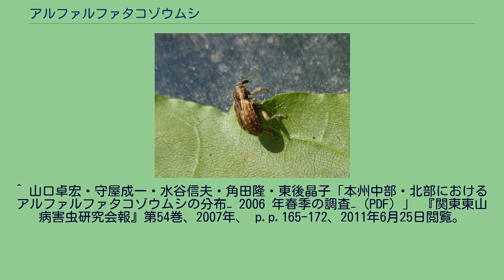アルファルファタコゾウムシ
アルファルファタコゾウムシ (Hypera postica) は、コウチュウ目（鞘翅目）・ゾウムシ上科・ゾウムシ科に分類されるゾウムシの一種。
ヨーロッパ原産の外来種であり、その名のとおりアルファルファ（ムラサキウマゴヤシ）を含むマメ科牧草の害虫。
ヨーロッパ原産。
北アメリカ、西アジア、東アジア、北アフリカの世界各地に移入分布する。
日本では、本州、四国、九州の西日本に外来種として分布する。
ムラサキウマゴヤシ、ムラサキツメクサ（アカツメクサ）、シロツメクサ、ヤハズエンドウ（カラスノエンドウ）、スズメノエンドウ、ウマゴヤシ、ゲンゲ（レンゲ、ゲンゲ）を食べる。
5月頃から樹皮や石の下、建物の隙間などに身を潜め集団で夏眠する。
日本では1982年に福岡県と沖縄県で初めて確認された。
西日本を中心に分布していると思われていたが、近年になって関東地方でも生息が確認されている。
また、2000年には北海道で成虫が採集されている。
貨物に紛れ込むなどして分布を拡大させている。
牧草以外にも、同じマメ科のレンゲの葉や花を食害するため、2002年には埼玉県と栃木県のレンゲ祭り会場で大量発生して花が咲かない事態となった。
ちなみに、千葉県や群馬県のレンゲ祭り会場では、祭り後にレンゲを刈取ったことで結果的に繁殖を抑制することになり異常発生が起こらなかった。
また、マメ科ではないキュウリ、メロン、ナス、タマネギといった農作物への食害も報告されている。
対策として、本種の天敵であるヨーロッパトビチビアメバチの導入を本州を中心に進めている。
日本の侵略的外来種ワースト100に選定されている。
^ アルファルファタコゾウムシ　国立環境研究所 侵入生物DB ^ a b c d 神田健一・森本信生・柴卓也「関東地方におけるアルファルファタコゾウムシ（Hypera postica Gyllenhal）の分布 (PDF) 」 『Grassland Science』第49巻第6号、2004年、 p.p.635-639、2011年6月25日閲覧。
^ a b 村上興正・鷲谷いづみ（監修） 日本生態学会（編著）『外来種ハンドブック』地人書館、2002年9月30日。
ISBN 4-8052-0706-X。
^ 山口卓宏・守屋成一・水谷信夫・角田隆・東後晶子「本州中部・北部におけるアルファルファタコゾウムシの分布− 2006 年春季の調査− (PDF) 」 『関東東山病害虫研究会報』第54巻、2007年、 p.p.165-172、2011年6月25日閲覧。